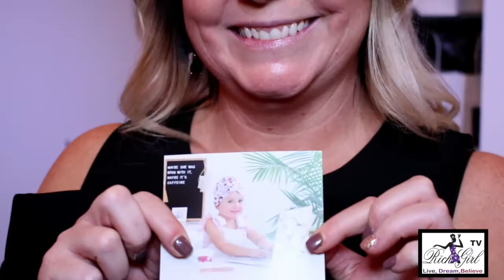Celebrity Connected 2018 Gifting Suite Pre Oscar Part 3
Vendirs JR Nation, Shrerre Cosmetics, Sweet Madness Candies, Safesha, Luxe Littles